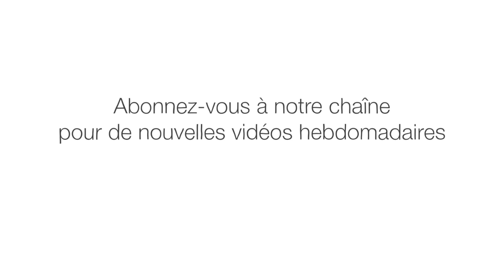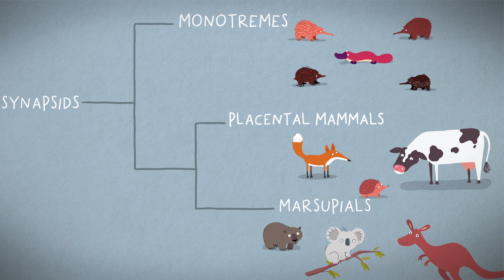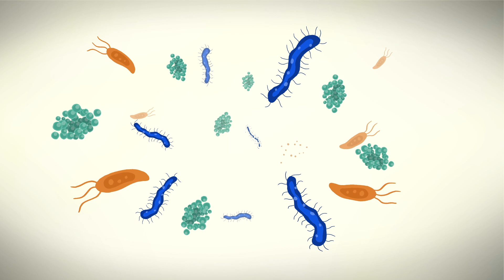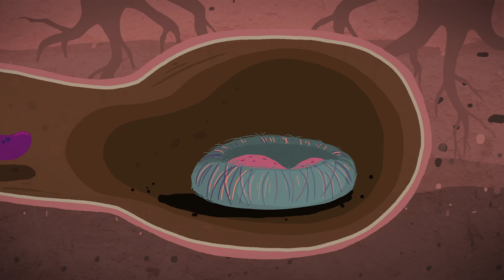Une année dans la vie de l’un des animaux les plus bizarres de la planète - Gilad Bino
Se dandinant sur la terre desséchée d'Australie, une femelle ornithorynque est à la recherche d'eau fraîche. Au cours de l'année écoulée, une grave sécheresse a réduit rivières et ruisseaux en simples filets d'eau. Elle a à peine survécu et n’a pas pu se reproduire. La chance va–t-elle tourner l’année prochaine ? Gilad Bino retrace une année dans la vie d’un ornithorynque et décrit les adaptations uniques qui assurent la survie de cette espèce ancienne.

Leçon par Gilad Bino, réalisé par Petya Zlateva, Compote Collective.